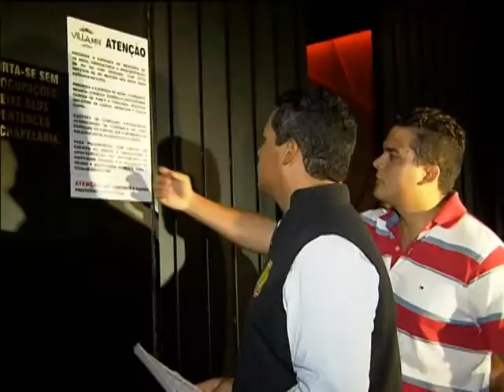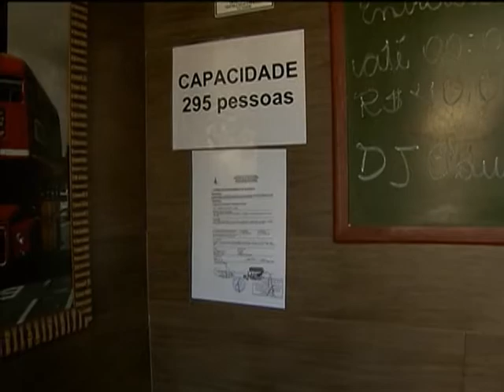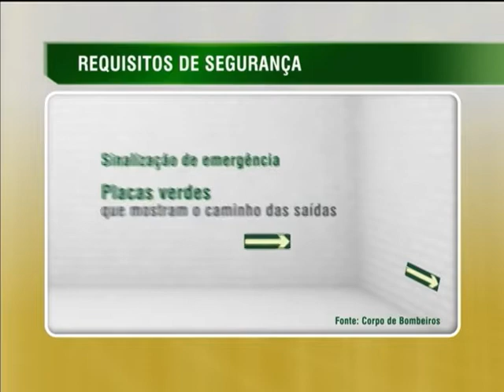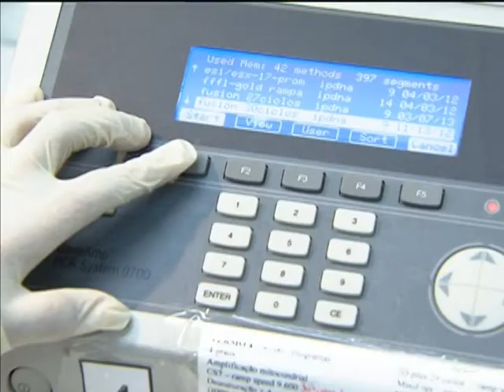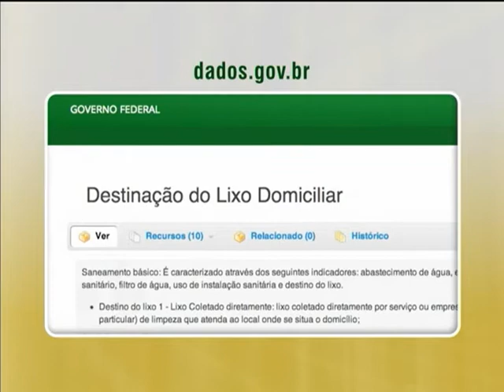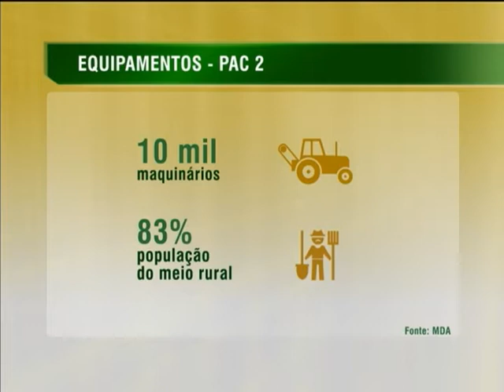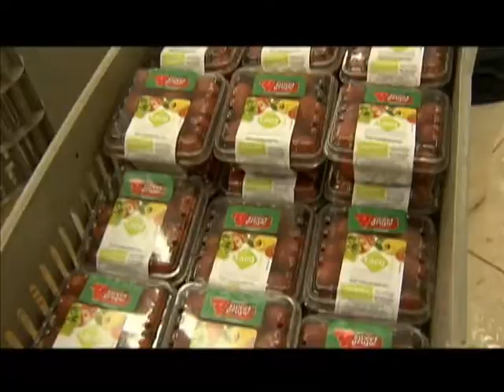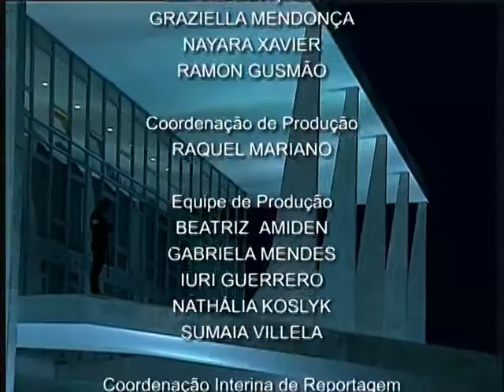Jornal NBR NOTÍCIAS na íntegra - 27 de janeiro